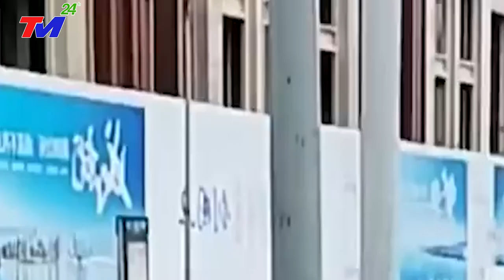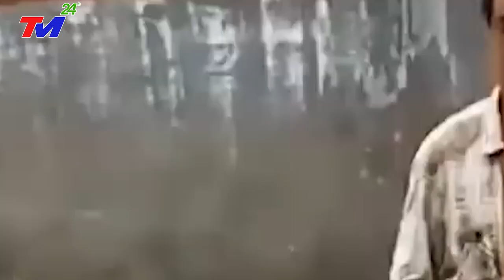⛔LŨ LỤT TRUNG QUỐC: BÃO SỐ 4 VÙI DẬP TQ, SIÊU BÃO MẠNH NHẤT THẾ GIỚI Đổ Bộ TQ - SÓNG THẦN CAO 119M